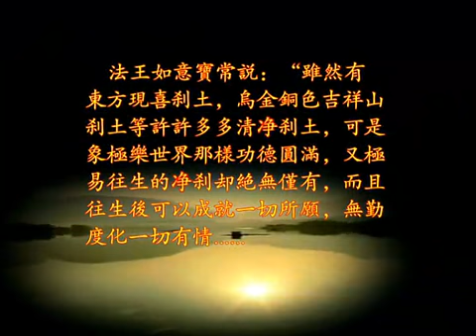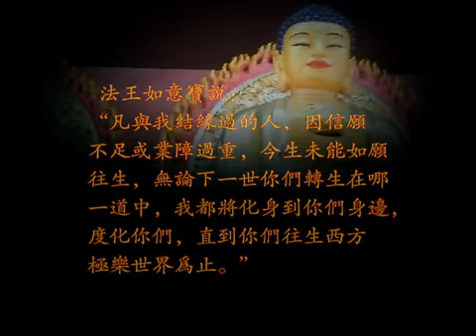藏传净土法 第41课 索达吉堪布